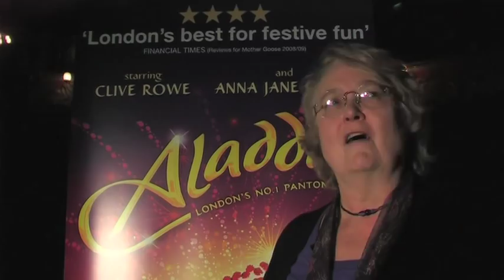Hackney Empire's Aladdin - Trailer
Londons No1 pantomime team is back with another smash-hit Christmas cracker. The classic adventure story of Aladdin and his magic lamp is brought to life in Hackney Empires own unique style. With flying genies, a singing camel, tap dancing pandas and all the usual comic mayhem and magical musical performances, this all-singing, all-dancing, feel good festive treat promises to be the highlight of your year!

'The Best Panto in London' The Guardian
'The Perfect Panto' Evening Standard
'Panto of the Year' The Times
'Breathtaking' Metro
What's On Stage
Daily Telegraph
Sunday Telegraph

Starring Clive Rowe (Olivier Award nominee for his role in last years Mother Goose), Anna Jane Casey, Tameka Empson, Kat B, Tony Whittle, David Ashley, Matt Dempsey, Claire-Marie Hall, Stephen Emery, Josephine Melville and the voice of Sharon D Clarke.

Written and Directed by Susie McKenna